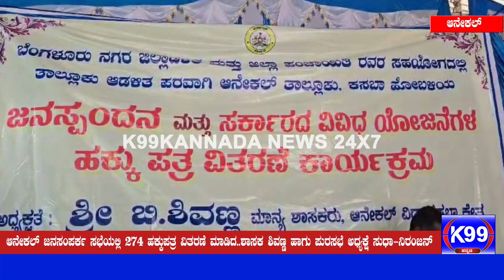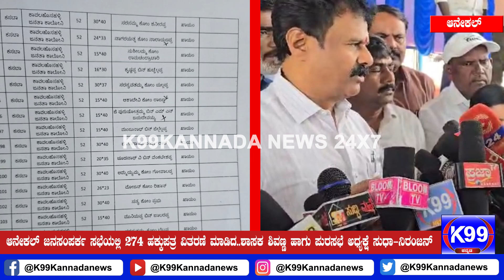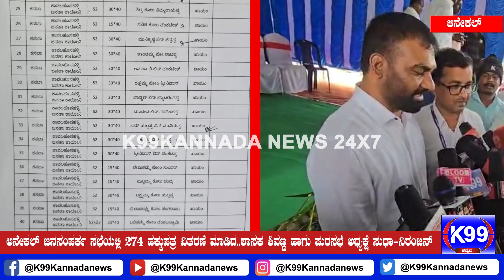ಆನೇಕಲ್ ಜನಸಂಪರ್ಕ ಸಭೆಯಲ್ಲಿ 274 ಹಕ್ಕುಪತ್ರ ವಿತರಣೆ ಮಾಡಿದ ಶಾಸಕ ಶಿವಣ್ಣ ಹಾಗು ಪುರಸಭೆ ಅಧ್ಯಕ್ಷೆ ಸುಧಾ-ನಿರಂಜನ್